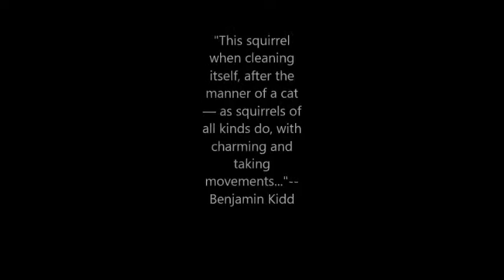Eastern Fox Squirrel (Sciurus niger) Climbing/Feeding/Cleaning/Social Behavior Footage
Admittedly, some of the footage in this video is pretty grainy (and some were taken in pretty low light, resulting in lower quality photographs and videos).